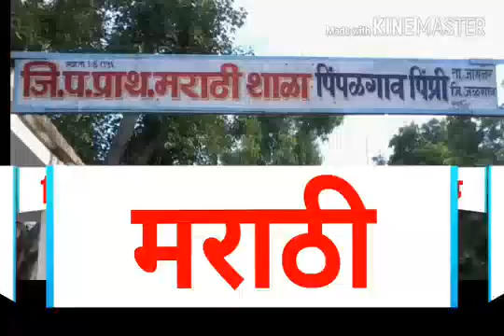इ.1ली मराठी दोन अक्षरी साधे शब्दवाचन Marathi Shabdavachan Word Reading jjharale Educational Video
*घरात बसूनच करूया अभ्यास*

*नॉनस्टॉप*
*संपुर्ण चौदाखडी वाचन*

*नॉनस्टॉप. *
*५०० मराठी शब्दवाचन..*

*शब्द डोंगर*
*वाक्य तयार करणे...*
*वाक्य वाचन सराव...*

*1 ते 100  अंकवाचन*
*इंग्रजी व मराठीतून...*

*मनोरंजनात्मक चौदाखडी*

साधे शब्दवाचन विद्यार्थ्यांना वाचनाचा सराव व्हावा. मुळाक्षरांपासून तयार झालेले दररोजच्या वापरातील शब्द. चौदाखडी Chaudakhadi